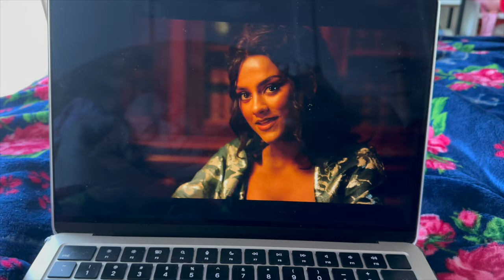My Reaction to Bridgerton Season 3 Part 2 💖